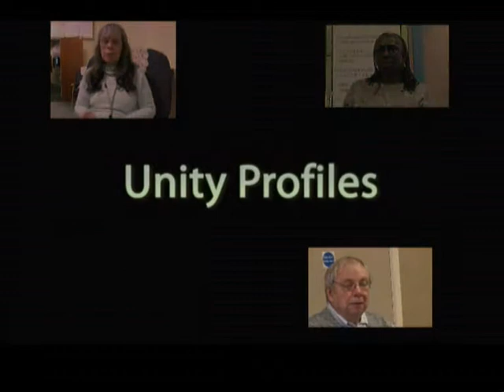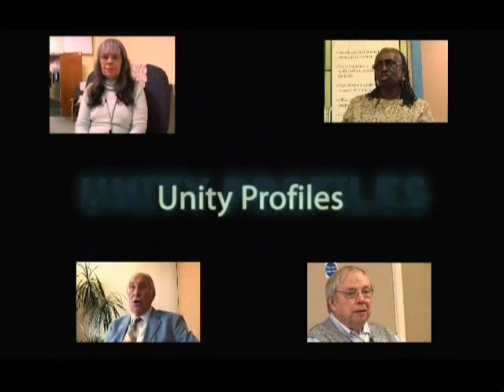UNITY PROFILES - VERNON THOMAS (2)